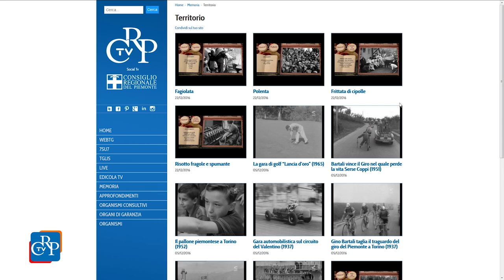Gustose tradizioni sulla Social tv dell’Assemblea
La scoperta delle antiche ricette piemontesi si unisce a immagini ricche di memoria e di cibo nella serie “Gustose tradizioni”, filmati dedicati alla gastronomia storica piemontese, interamente realizzati con materiale video d’archivio e disponibili sulla Social Tv del Consiglio regionale grazie a un accordo con l’Istituto Luce. Ogni filmato, della durata di circa un minuto e mezzo, specifica ingredienti e modalità di preparazione del piatto, oltre a illustrare le origini della ricetta o della materia prima, ed è corredato da suggestive immagini d’epoca.